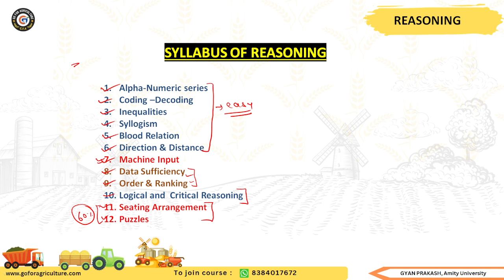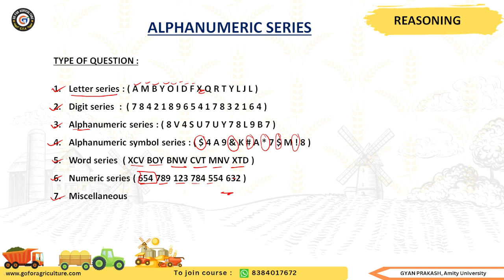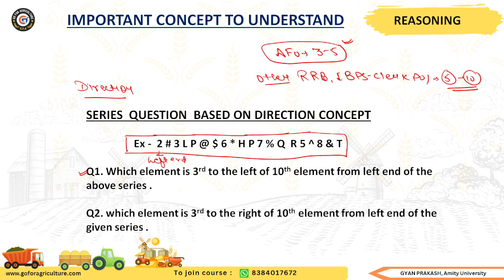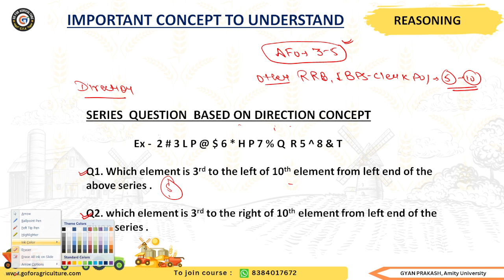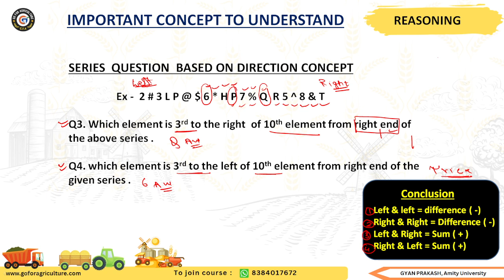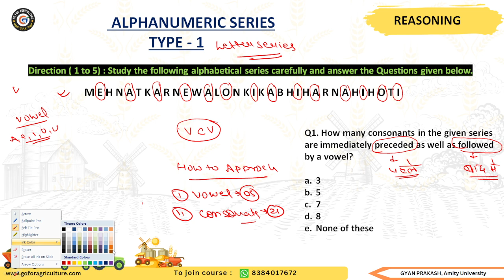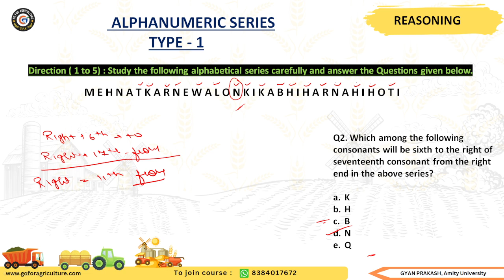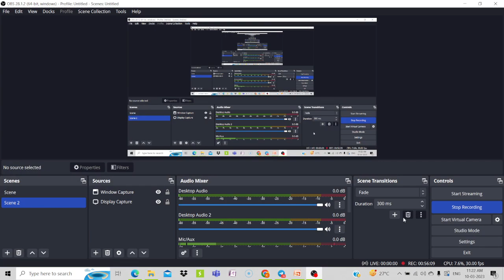IBPS AFO 2024 batch (Reasoning L1) • Go For Agriculture